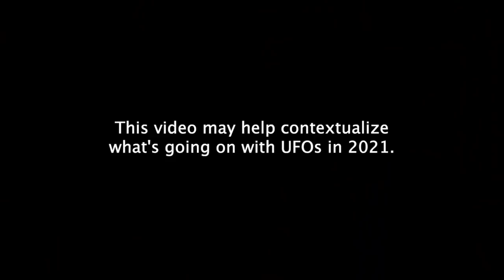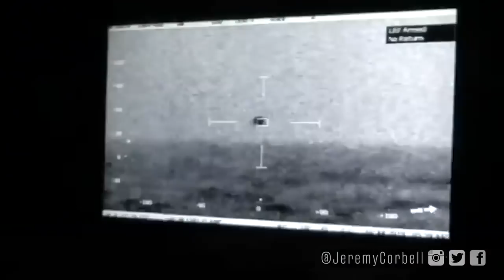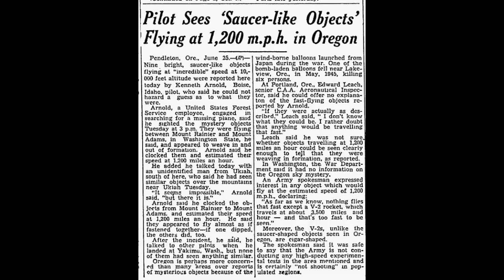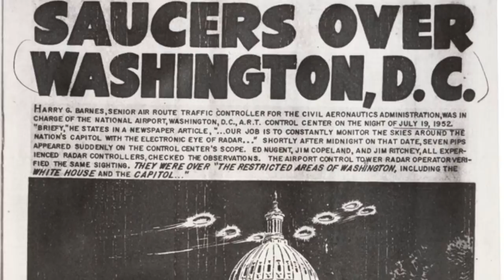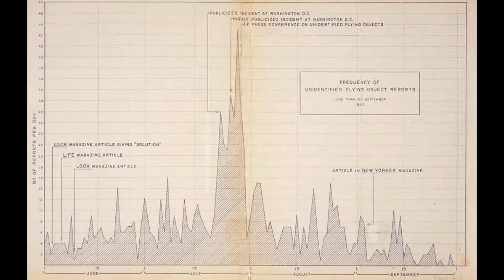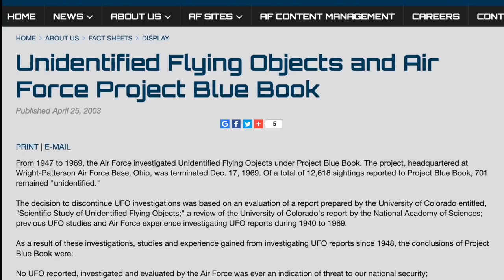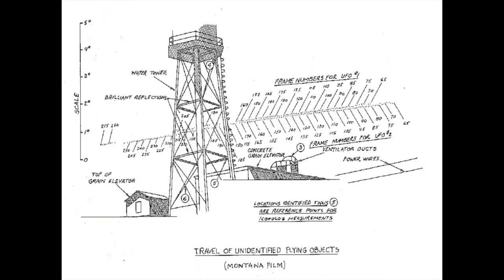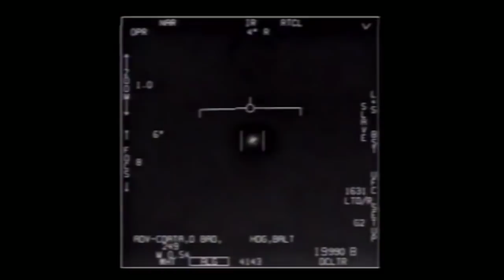Intro to UFOs in 2021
00:00 Obama 5/17/2021
00:30 Clinton 06/08/2021
00:48 Press Secretary 5/25/2021
01:13 Pentagon spokesman 6/04/2021
02:02 GIMBAL UFO video 2015
02:35 FLIR UFO video 2004
03:49 GO FAST UFO video 2015
04:22 USS Omaha 5/5/2019
05:32 Radar data released by Corbell in 2021
06:18 NASA administrator Bill Nelson on studying UFO reports 6/4/2021
07:07 Kenneth Arnold interview about his 6/24/1947 "flying saucer" report
09:18 Take it or Leave It radio show joke about flying saucers 7/13/1947
09:37 ABC Headline Edition: Roswell 7/8/1947
09:59 Thomas Mantell's death reenactment from UFO (1956)
12:20 Flying Saucer Mystery newsreel from 1952
12:44 Major General Samford press conference on UFOs 7/31/1952
14:31 Donald Keyhoe on UFOs as space ships at the same conference
15:30 James McDonald on This Day Tonight 5/4/1967
16:06 J Allen Hynek on the Robertson Panel from UFOs: It Has Begun (1974)
18:05 Carl Sagan and Thornton Paige on the Robertson Panel and UFOs in 1966
22:01 analysis of Utah and Montana UFO films from UFO (1956)
27:16 Commander Fravor on Joe Rogan 10/05/2019

music is "ufo" my mc-DJ (aka Childish Gambino)